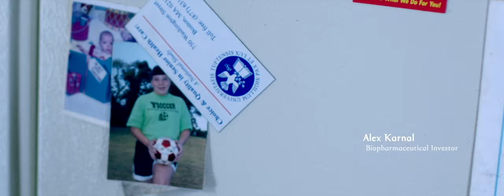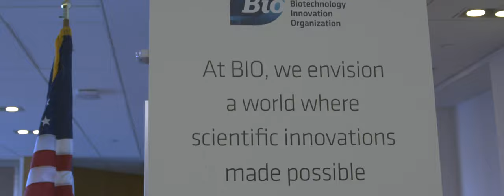I Am BIO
The Biotechnology Innovation Organization answers the question “Who is BIO?” by profiling patients whose lives and vision have been saved by breakthroughs, scientists working on the cutting edge of medical research, investors who put their money where their heart is, and biotech companies transforming the food system and safeguarding our natural environment. BIO is the world’s largest biotech advocacy organization, representing 1,000 companies. The industry employs 1.74 million Americans in the life sciences industry.